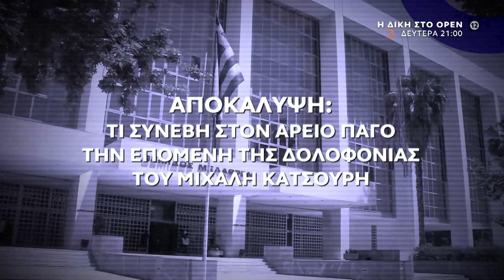Η Δίκη στο OPEN, Δευτέρα στις 21:00 ζωντανά στην υβριδική τηλεόραση | OPEN TV